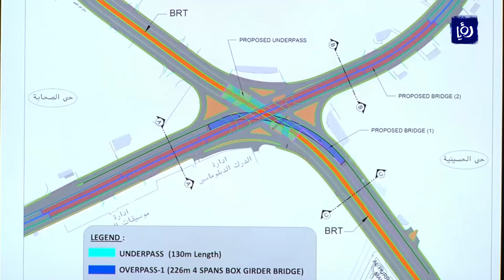الصندوق السعودي للتنمية يتابع تنفيذ مشاريع التي يمولها في الأردن - (22-7-2018)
بحث وزيرَ الأشغال العامة والإسكان اليوم مع وفدِ الصندوقِ السعودي للتنمية  الذي يزور المملكةَ لمدةِ اسبوع، اجراءاتِ تنفيذِ المشاريع الممولة من الصندوق بكافةِ القطاعات من مباني القطاع الصحي والتقاطعاتِ المرورية والطرق الرئيسية كالطريقِ الصحراوي.